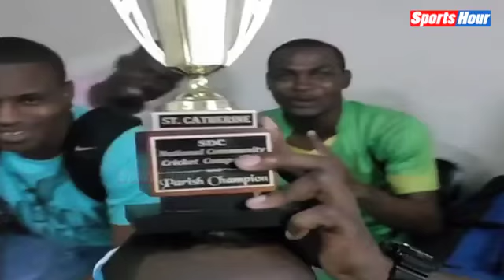Match जीतने के बाद Andre Russell ने Video बना कर मनाया जीत का जश्न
वेस्ट इंडीज के खिलाड़ी आंद्रे रसल मैच जीतने के बाद अपने ट्रॉफी के साथ एक वीडियो बना कर अपने जीत का जश्न मनाया